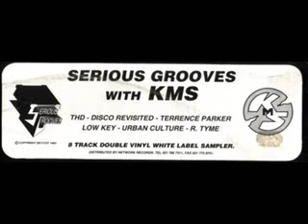Terrence Parker - Whatcha Like (Disco Revisited Remix)